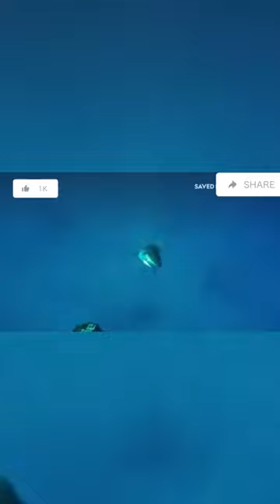Warm heart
*keepsupport  🔥🔥🔥🔥🔥
*keepshering *. 🔥🔥🔥🔥🔥

 We upload...!!

facts education
cricket facts
crazy facts
facts demon slayer fans need to accept
cat facts